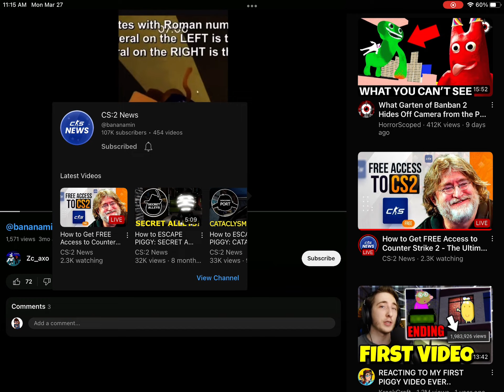Is this a YouTube glitch or Bananamin changed his channel